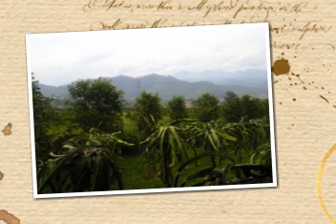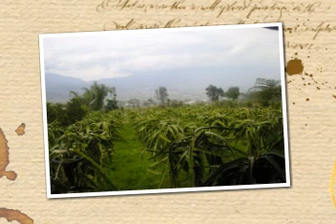ManoKwaRi-WEst Papua songs_Rasine Rasinema_W.msido feat Franky N.wmv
West Papua folksongs, you can beat it for 'yospan dance' -